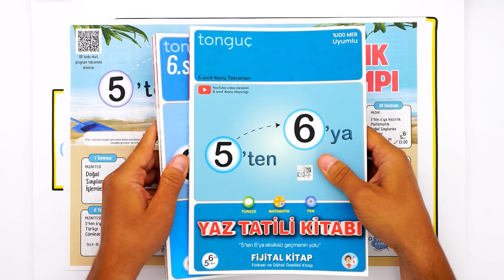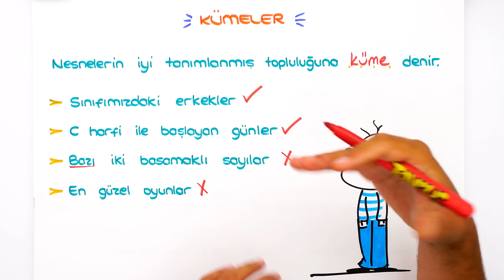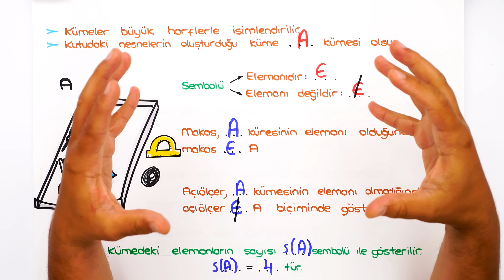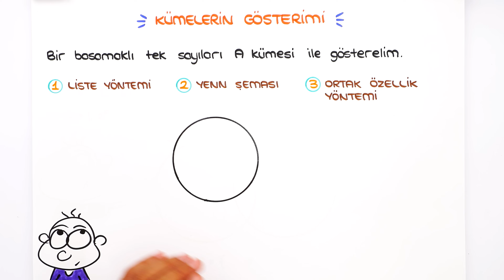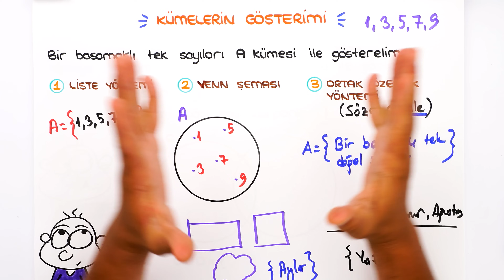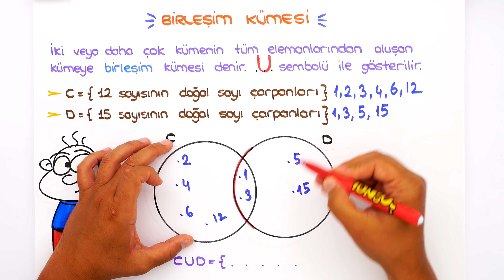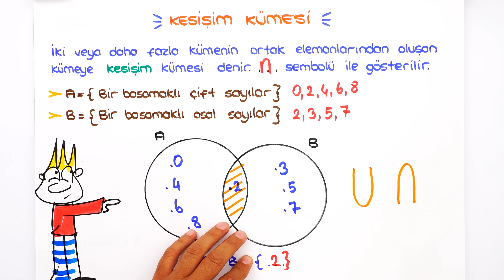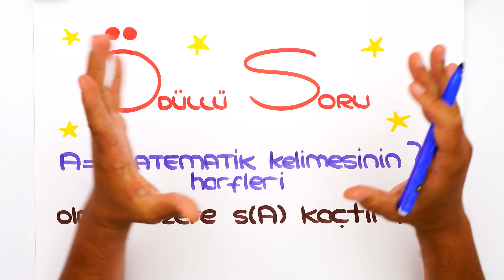Kümeler 📘 5'ten 6'ya Hazırlık Kampı #2024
5'ten 6'ya Hazırlık Kampı devam ediyor! ✨ 5. sınıfı tekrar edecek; 6. sınıf konularına giriş yaparak yeni sınıfına bomba gibi hazır olacaksın! Bugün Matematik dersinde, sizlerle beraber ''Kümeler" konusunu öğreniyoruz. Kitabını kalemini hazırla, bu videoyu kaçırma! 😍